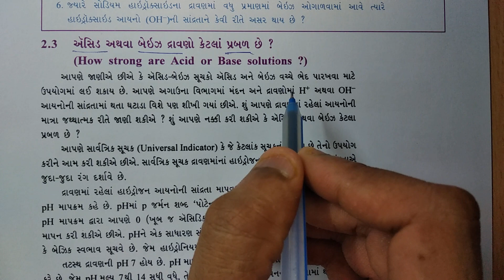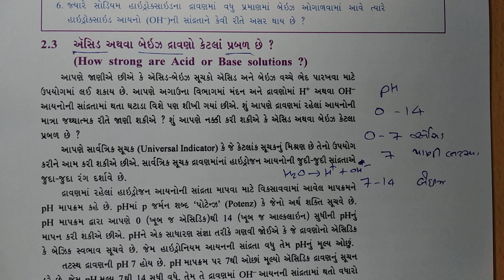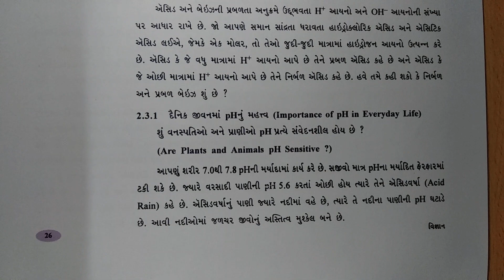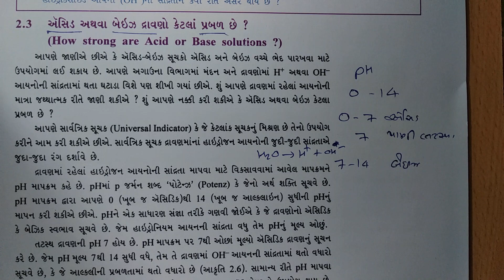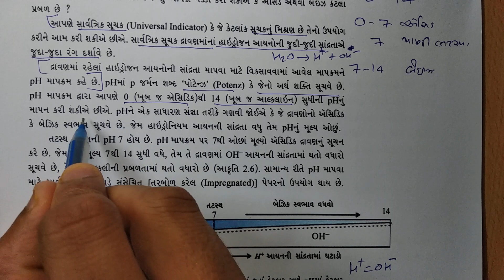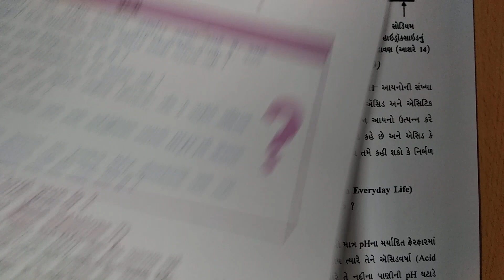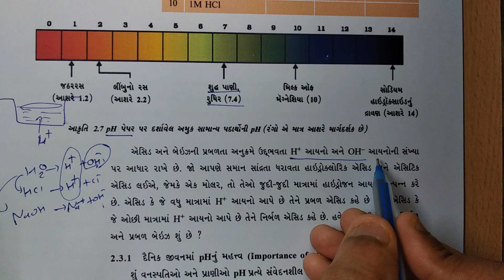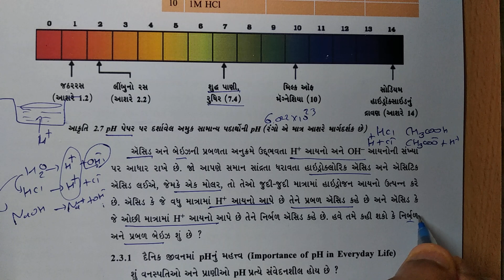ધોરણ- 10 Science chapter-2 "એસિડ, બેઇઝ અને ક્ષાર" (2.3 part1) acid base ane kshar gujarati ncert